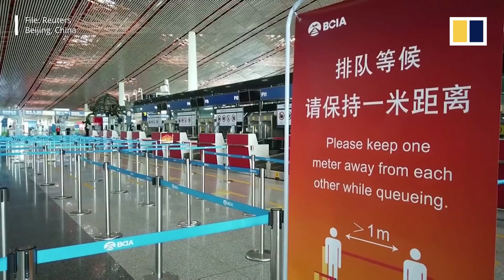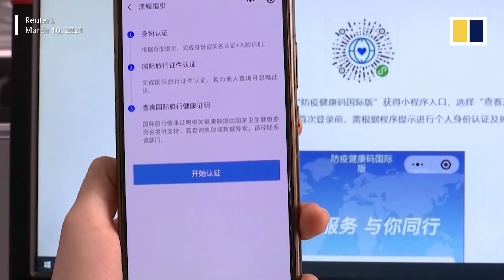China relaxes visa rules for foreigners inoculated with Chinese-made vaccines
China is easing visa application rules for foreigners travelling to the mainland from Hong Kong if they have been inoculated with Chinese-made Covid-19 vaccines. The simplified procedures, which went into effect on March 15, 2021, are meant to “resume people-to-people exchanges between China and other countries in an orderly manner”, according to an announcement from China's Foreign Ministry office in Hong Kong. China is awaiting World Health Organization (WHO) approval of its Sinovac and Sinopharm vaccines for emergency use.